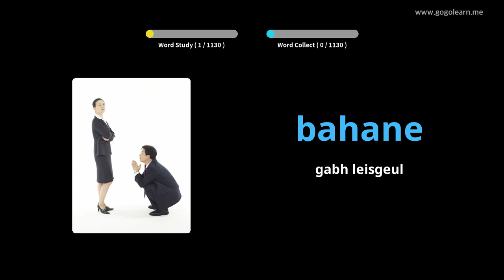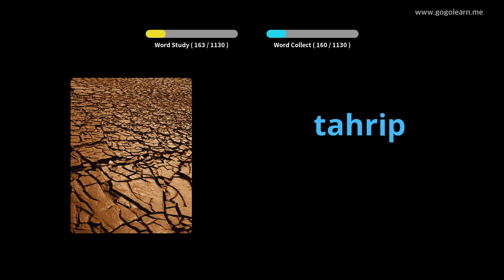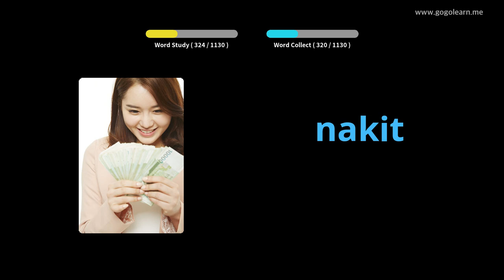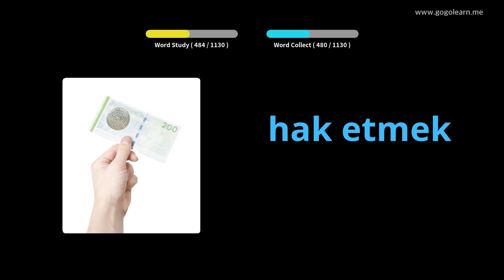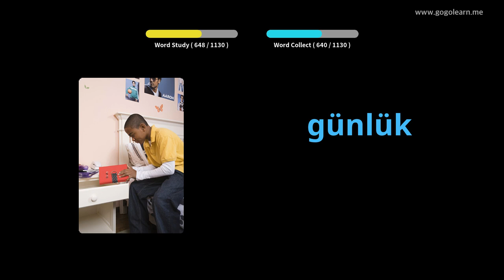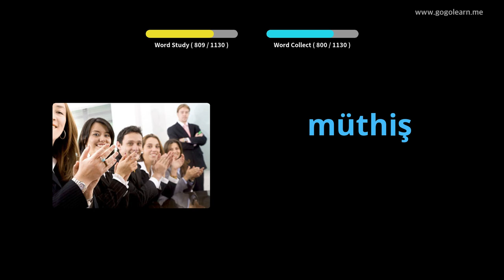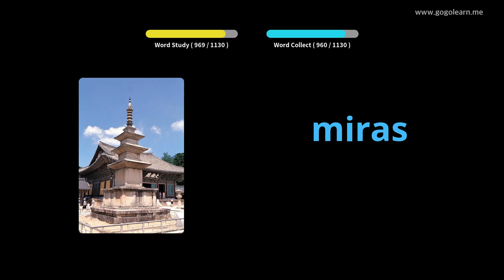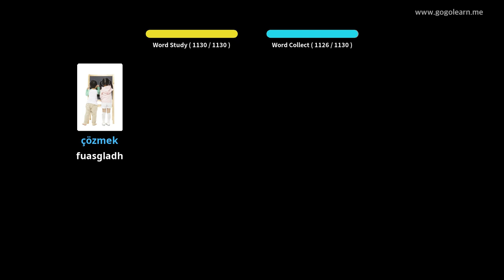Oileanach briathrachas Turcach | Golearn